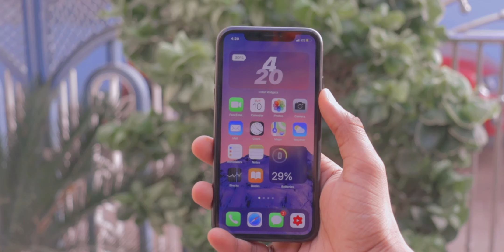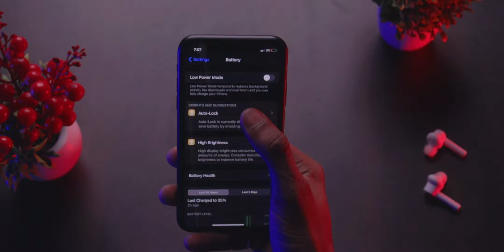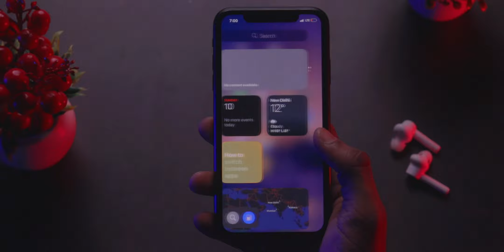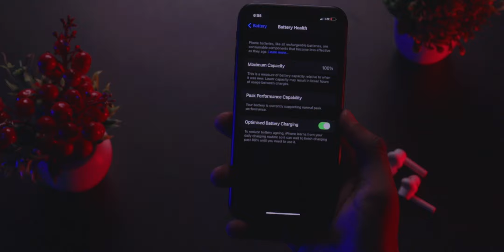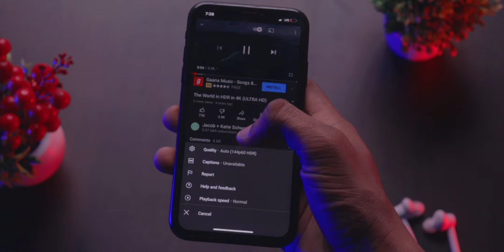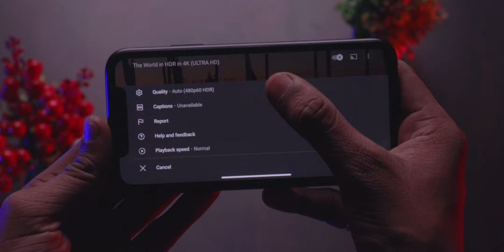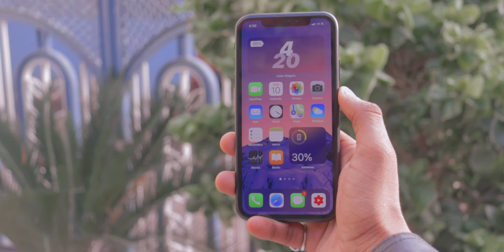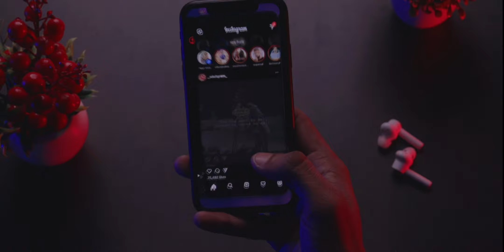iPhone XR in 2021 ( After 2 Years ) | Second Hand Lia Jaye ?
Hi guys Aaj ki is video me mene apko iphone xr ke bare me baat kari hai after 2 years iphone xr ki performance kesi hai , face id issue ke bare me baat kari hai , compare kra hai display iphone 11 vs iphone x vs iphone xr , and battery kiski sahi chalti hai ye bhi btaya hai , and is video me mene bhut si tips share kari hai ki jab aap second hand iphone le to apko kya dyaan me rakhna chaiye . True tone in iphonxr ke baare me baat kari hai .And guys yha par mene ye bhi btaya hai ki iphone xs better hai ki iphone xr . iphone xs vs iphone xr ki bhi baat kri hai .Agar video pasand aaye to zarror subscribe kare me second hand iphone par or bhi videos launga .
kya iphone xr 2021 me lena chaiye ye bhi btaya hain. iphone xr 2021 worth it ?

Nadir Siddiqui
Deeptech